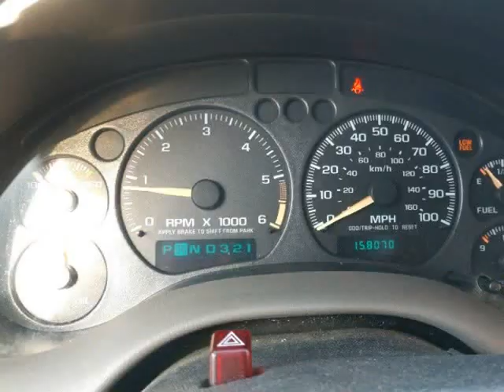2002 Chevrolet S-10 Ext Cab 123 WB 4WD (Allentown, Pennsylvania)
320 E. Hamilton Street
Allentown